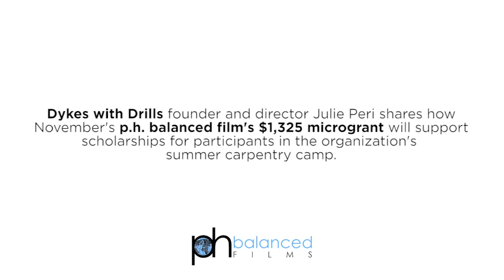Microgrant recipient: Dykes With Drills (2 of 2)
Winner of one of our microgrants, Dykes With Drills supports womxn in construction.